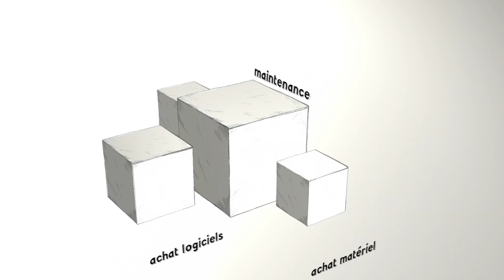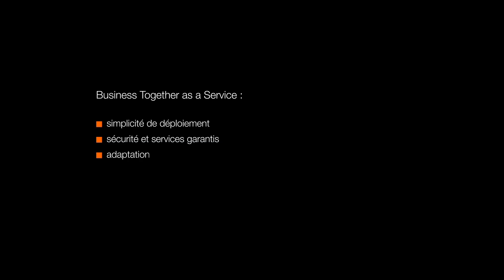Business Together as a Service : les communications unifiées à la demande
Business Together as a Service offre un accès simple aux outils de communications et travail collaboratif : téléphone, messageries unifiée et instantanée, conférences audio, web et vidéo, indicateur de disponibilité, et cela, depuis un ordinateur, smartphone ou tablette.